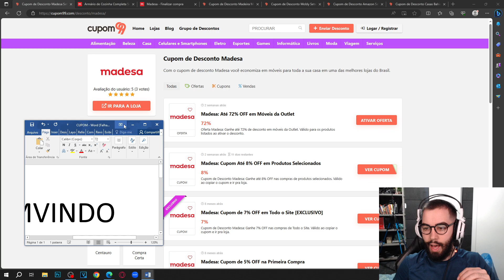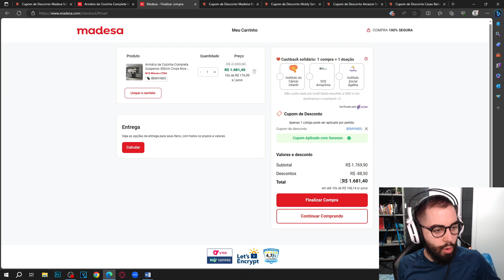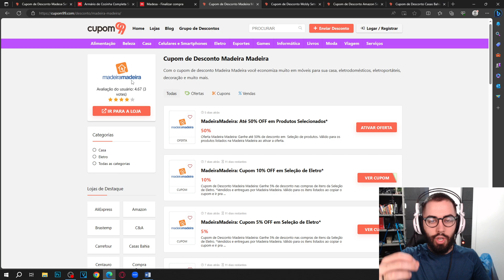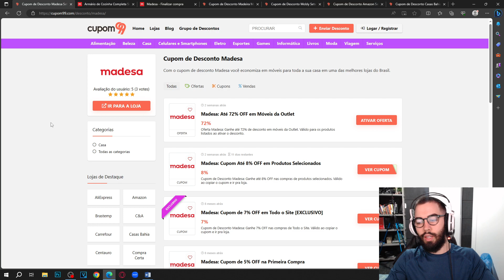CUPOM DE DESCONTO MADESA SETEMBRO 2023 CUPOM MADESA DESCONTOS E OFERTAS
E NO VÍDEO DE HOJE: CUPOM DE DESCONTO MADESA SETEMBRO 2023 CUPOM MADESA DESCONTOS E OFERTAS

Se você busca móveis e soluções de qualidade para tornar sua casa ainda mais acolhedora e funcional, a Madesa é o lugar perfeito para você. E para garantir que você faça suas compras com economia e estilo, apresentamos o "Cupom de Desconto Madesa". Neste guia, você encontrará tudo o que precisa para economizar enquanto transforma seu lar.

Aqui estão os principais tópicos que vamos explorar:

Móveis de Qualidade: Descubra uma ampla gama de móveis da Madesa, conhecida por sua qualidade e estilo.

Cupons Exclusivos 2023: Encontre cupons selecionados para o ano de 2023, que oferecem descontos irresistíveis em móveis Madesa.

Dicas para Economizar: Oferecemos dicas valiosas sobre como encontrar e aproveitar ao máximo os descontos da Madesa.

Cozinhas Madesa: Explore ofertas e cupons especiais para cozinhas completas da Madesa, tornando a sua cozinha um lugar ainda mais prático e bonito.

Madesa Moveis: Saiba mais sobre a variedade de móveis da Madesa, desde quartos até salas de estar e escritórios.

Frete Grátis: Descubra como aproveitar os cupons que oferecem frete grátis, economizando ainda mais nas suas compras.

Compra Online Segura: Orientações essenciais para garantir que suas compras online na Madesa sejam seguras e protegidas.

Não perca a chance de criar um ambiente aconchegante e elegante em sua casa com produtos de alta qualidade e preços acessíveis.